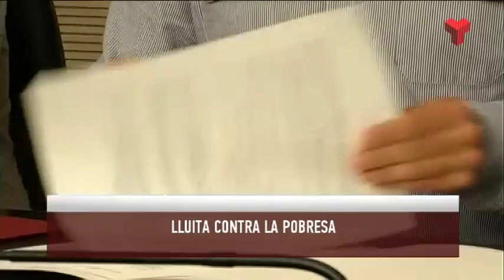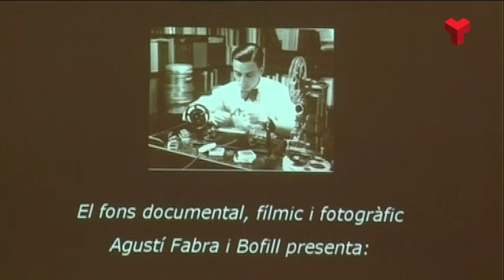Informatiu Tarda dijous 07-07-2016 de Canal Terrassa